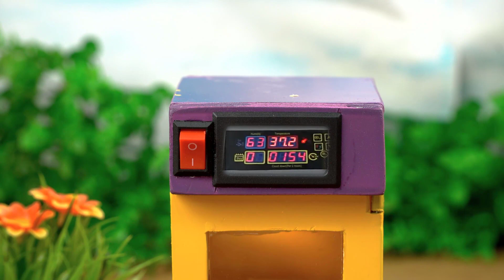DIY Mini Tractor Heavy Trolley Stuck In Mud 🏎️ Top DIY Concrete Bridge - LOR DIY MINI TRACTOR #6